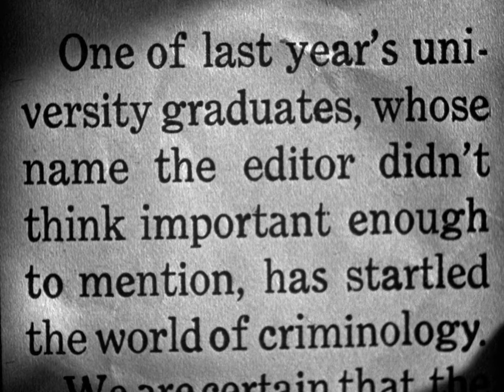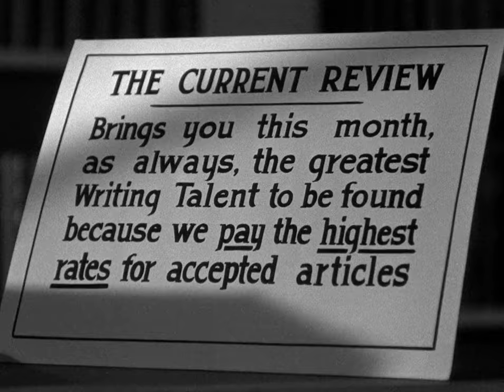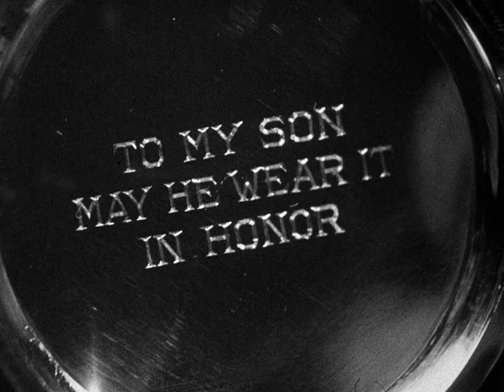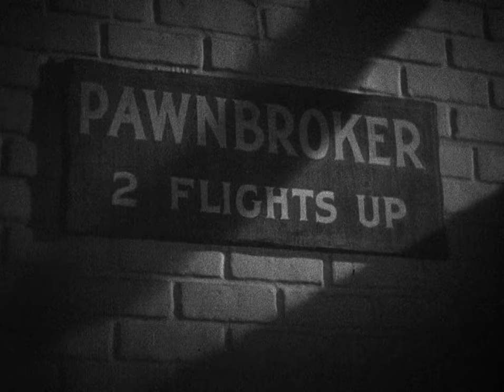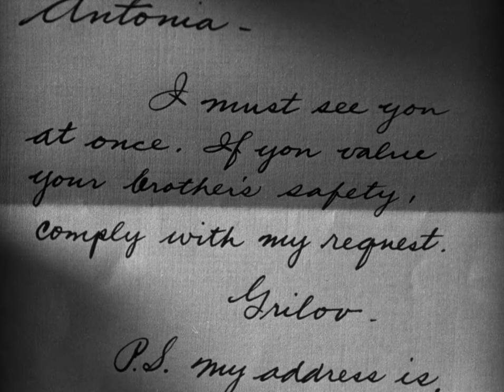Crime and Punishment | English Full Movie | Crime Drama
UCBzjrhvROqExk3VJhwlIYaA?sub_confirmation=1

In the film, a brilliant yet troubled individual commits a heinous crime, believing it to be a necessary act to escape his dire circumstances and achieve a greater good. As guilt and paranoia begin to erode his sanity, he is drawn into a relentless struggle with his own conscience and the unyielding justice system that seeks to uncover the truth. As his mental state deteriorates, the line between reality and delusion blurs, leading to a dramatic confrontation with his inner demons and the consequences of his actions. Prepare to delve into a gripping exploration of morality, retribution, and the complex interplay between intellect and emotion.

Starring: Edward Arnold, Peter Lorre, Marian Marsh

Directed By: Josef von Sternberg